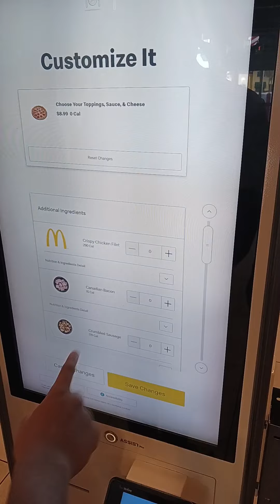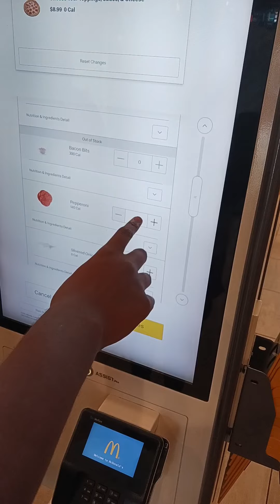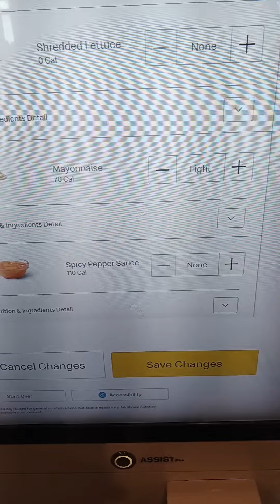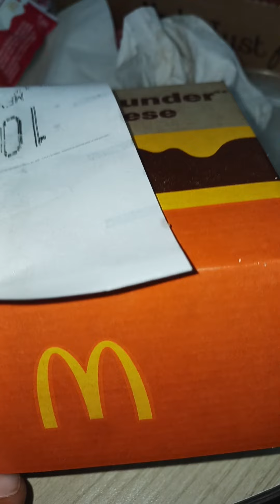McDonald's Orlando Florida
took a trip to the largest McDonald's in Orlando Florida it was quite an experience we ordered crispy chicken alfredo pepperoni pizza since when can you get a pepperoni pizza and a McDonald's where you live and where from the East Coast New York area they don't put mustard on Burgers so that was a big plus for us